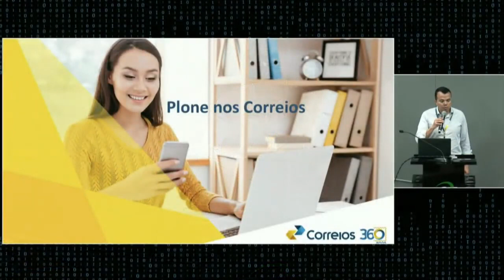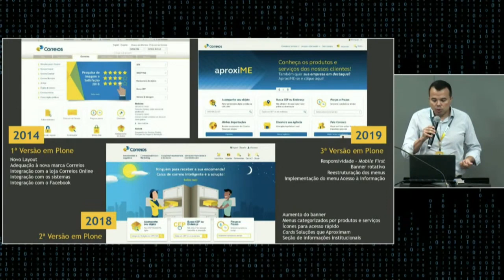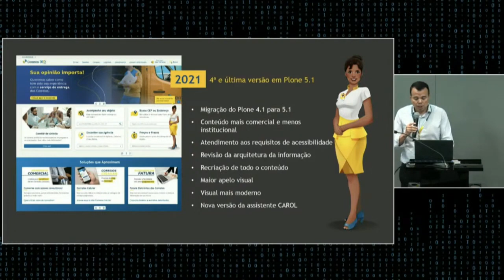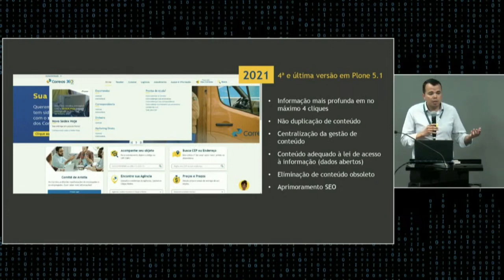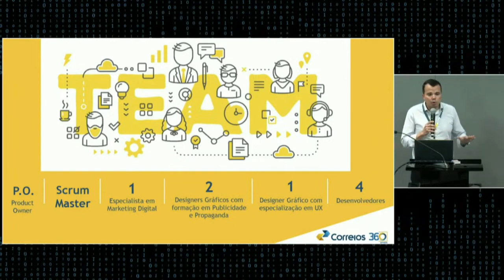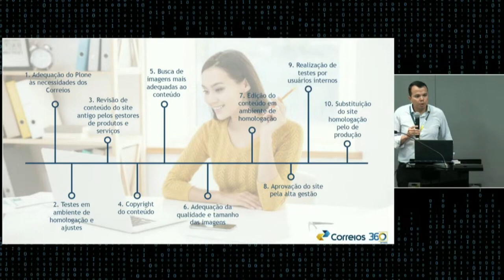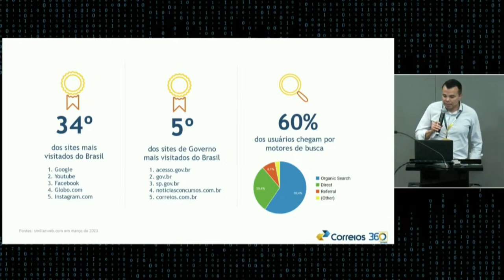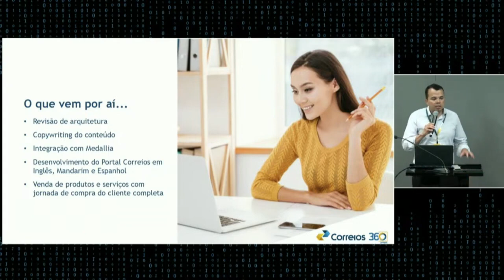Caso de Uso: Plone nos Correios - World Plone Day Brasília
Magnilson Sodre Costa apresenta o caso de uso de Plone nos Correios